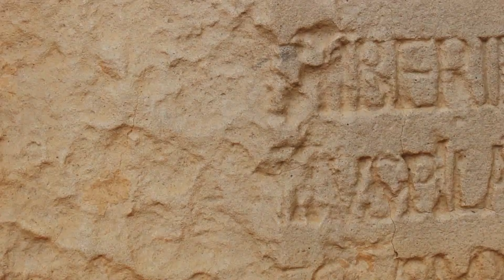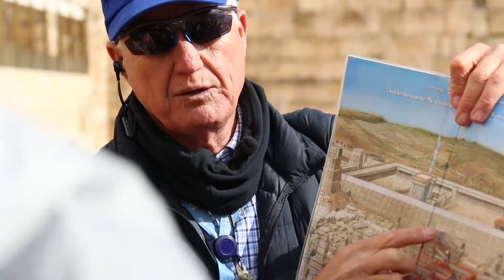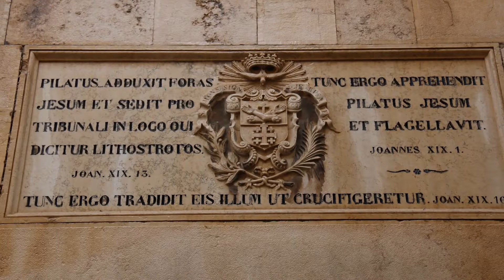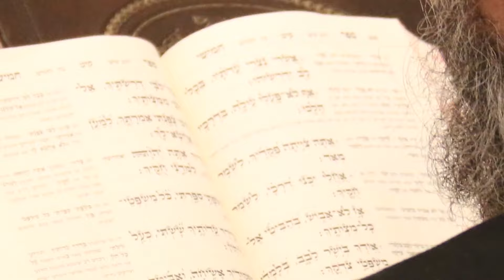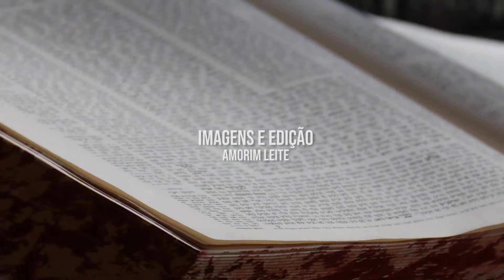PEREGRINOS | Muro das Lamentações: Templo de Salomão - Pr. Marcos Granconato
Explicações e reflexões em Israel, pelo Pr. Marcos Granconato, da Igreja Batista Redenção.